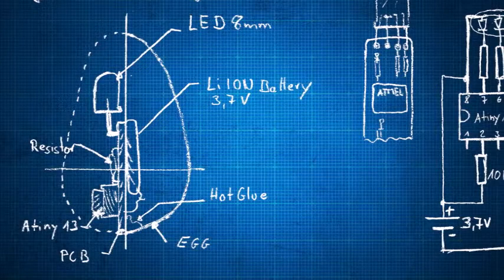glowing egg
it's all about some LED's I ordered at banggood.com